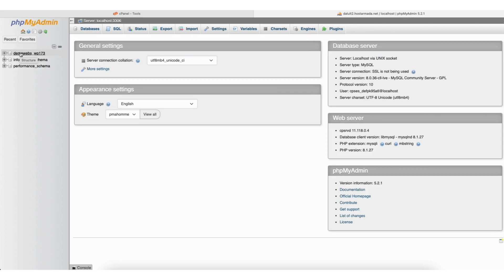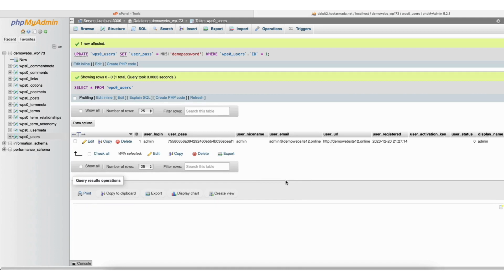How To Find WordPress Username and Password in cPanel 🔥 - Reset or Change WordPress Password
Learn how to find your WordPress username and password in cPanel along with how to change WordPress password in cPanel step by step.

Finding your WordPress username and WordPress password in cPanel along with changing your WordPress username and password in cPanel is a quick and easy process.

To start, I’m on the cPanel page. Scroll down to the databases section. Find phpMyAdmin and click it. Next, click on the database for your WordPress website you want to find or change your WordPress username and password for.

Next, find the wp users and click it. Next, click on edit. You’ll see your WordPress username showing here. Where you see password this is an encrypted WordPress password so this isn’t actually your WordPress password. You are not able to find your WordPress password in cPanel however, you can reset or change your WordPress password in cPanel.

Here’s how to do this. Remove the password that is there and put in a password you’d like. Next, where you see Function, from the dropdown you want to select MD5. Scroll down to the bottom and click Go. Your WordPress password has successfully been reset and changed in cPanel. To change the WordPress username you’d just put in the username you’d like and scroll down to the bottom and click Go.

That is how to find WordPress username and password in cPanel along with how to reset or change your WordPress password in cPanel.

Help With WordPress:
Fiverr:

Premium WordPress Themes:
Themeforest: